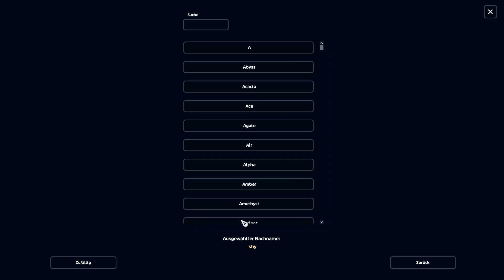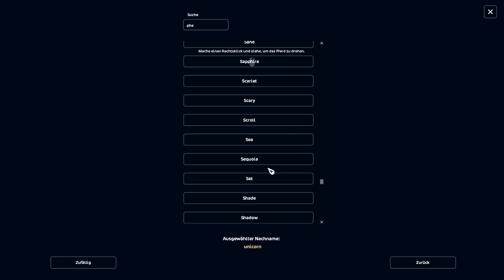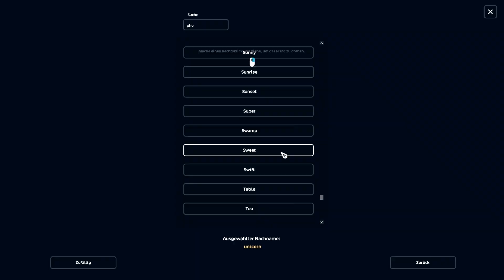Pferdekauf Special: Sweety (Star Stable Online)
Let's Play Star Stable Online [DEUTSCH/GERMAN] [SSO] tolles Pferdespiel MandyMoosegarden Mandy Moosegarden

Keine Folge mehr verpassen ★ Unterstützt mich mit einen Like oder Abo wenn es euch gefällt, denn jede Unterstützung hilft :)

- Server 8 -

Intromusik: REZO

☼LINKS ☼
Ein paar andere Shopping Folgen: